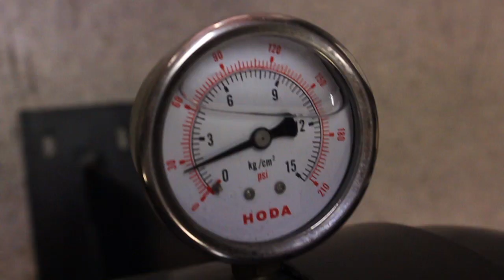Blowing up a Christmas tree (HD)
Here you can see us on KulturTeknik decorate our beloved christmas tree.
with our biggest and baddest air pressure canon set to fire, we simply load it up with everything from ordinary glitter and light chains to santa hats and colorful baubles.